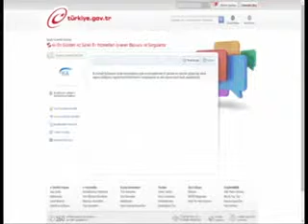EV HİZMETLERİ HABER